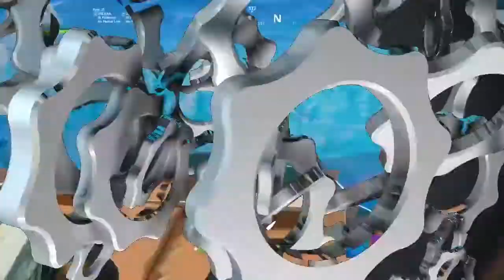Fortnite Funny/Insane Moments#1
Lets get a good amount of like and i will upload another one for you guys watching.